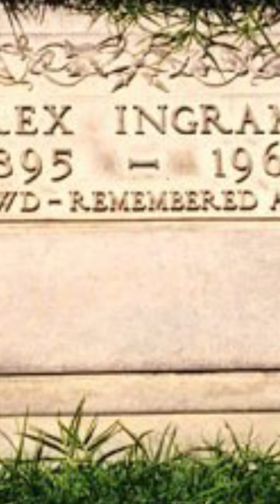REX INGRAM FIRST BLACK TO SIGN CONTRACT FOR SOAP OPERA/BIlL COSBY PLUG#blackscreenstatus#shorts 💪🏿